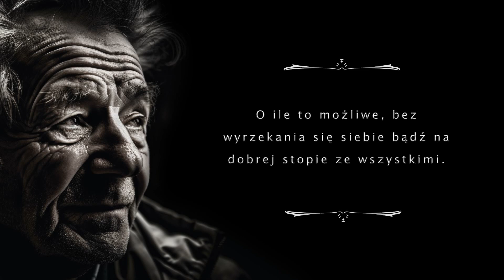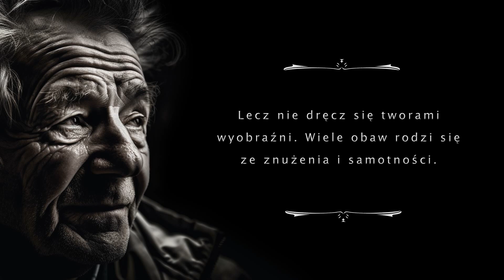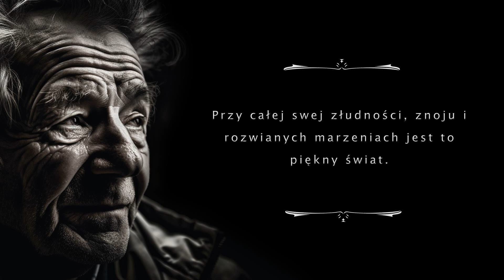DEZYDERATA Wiersz zmieniający życie cytaty trudne czasy Motywacyjny poemat historii. limeryk. Zasady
Utwór powstał w 1927. W 1933 autor złożył go w formie życzeń na Boże Narodzenie dla przyjaciół. W 1948 wdowa po Ehrmannie opublikowała go w tomiku The poems of Max Ehrmann, skąd dwa lata później, w 1950, trafił do cotygodniowej gazetki parafialnej, publikowanej przez pastora anglikańskiego Starego Kościoła pod wezwaniem Św. Pawła w Baltimore. Historyczny, motywujący i inspirujący poemat, limeryk cytaty na dziś. Samorozwój i praca nad sobą.